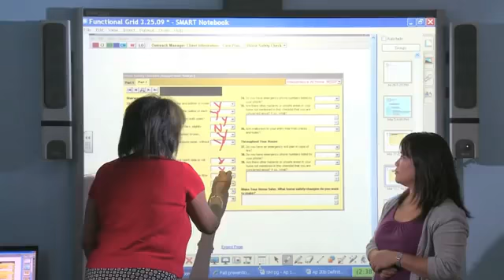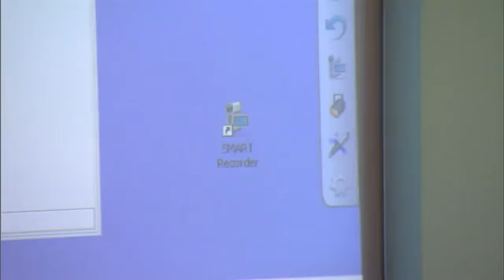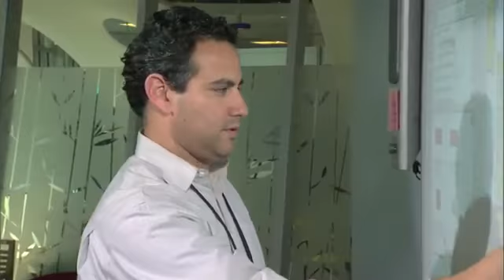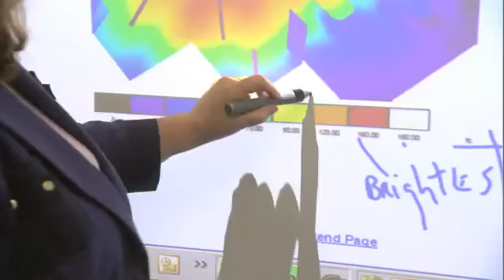Los Productos SMART Inspiran Innovar en SCAN Health Plan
Los productos Smartboard han ayudado a Innovar en el Sector Salud